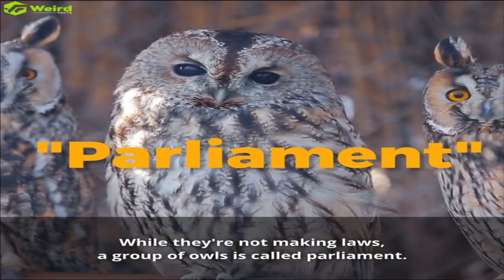Amazing and Weird Facts About Animals You Won't Believe!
Prepare to be amazed and entertained as we dive into some of the most fascinating and weird facts about animals you won’t believe! From underwater creatures with surprising abilities to the unexpected quirks of animals we think we know well, this video is packed with facts that will change the way you see the animal kingdom. Did you know that octopuses have three hearts? Or that sloths only leave their trees once a week to use the bathroom? In this fun and educational video, you'll discover incredible animal adaptations, strange behaviors, and jaw-dropping survival tactics from all over the world. Whether you’re a fan of wildlife or just curious about the mysteries of nature, these animal facts are sure to surprise you!

**Make sure to watch till the end to catch the rarest and most surprising fact of all!**